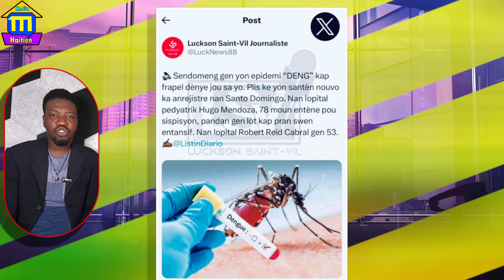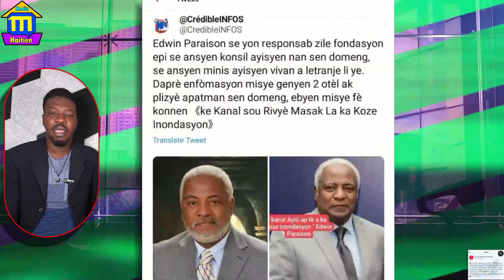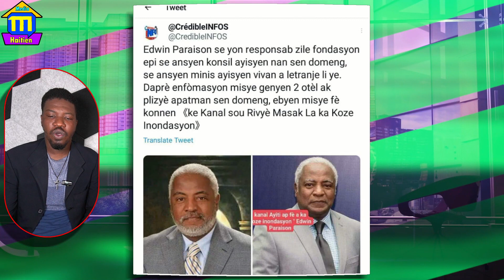Ariel Fè Tout Ayisyen Wont,Moun Mete Men Nan Bouch,Gwo Maladi Tonbe Sou Abinader